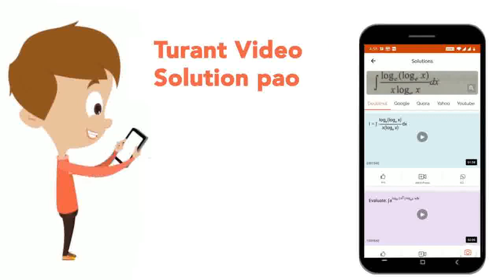Prove that:\r\n(costheta)/(1+sintheta)=tan(pi/4-theta/2) | CLASS 11 | TRIGONOMETRIC FUNCTIONS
Prove that:\r\n(costheta)/(1+sintheta)=tan(pi/4-theta/2)
Class: 11
Subject: MATHS
Chapter: TRIGONOMETRIC FUNCTIONS
Board:IIT JEE

👉 Have Any Query? Ask Us.